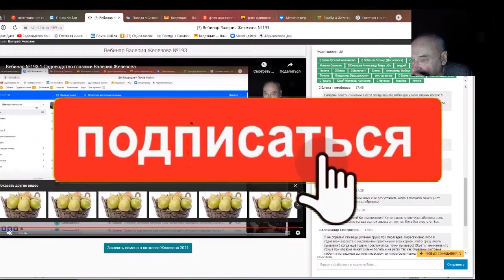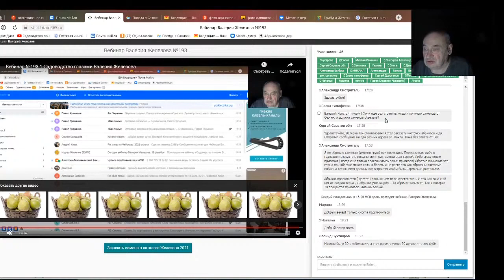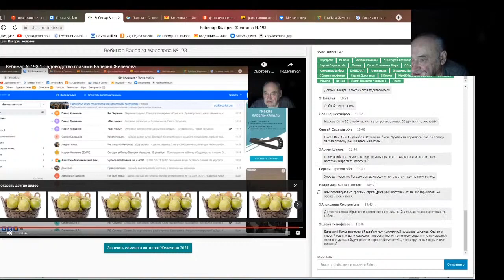Железов Валерий. Вебинар 214. ч. 6. Ответы на вопросы в чате.